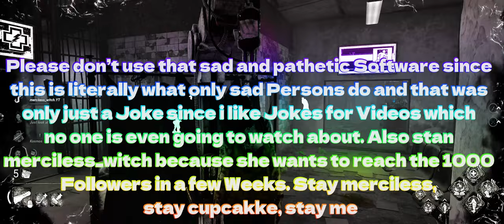Stop complaining, Survivor Mains & start playing as a Killer..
Stop complaining & start playing as a Killer now, Survivor Mains..

~MERCILESS_DESCRIPTION~
After 3 Weeks did i finally decided to let slide the DBD Dead by Daylight Tools of Torment and to focus for one once in a while on a shorter Video! I know, what an quite iconic Move. But don't worry, i will be coming back soonish with my Tierlist Videos again, since i really really miss them and i want to rank something for fun again! Stay stuned!

~MERCILESS_THANX~
I want to thank you Alejandro for being my first Channel Supporter here on YouTube!